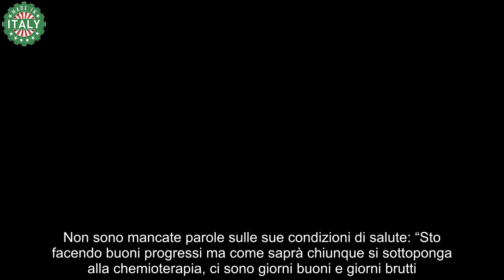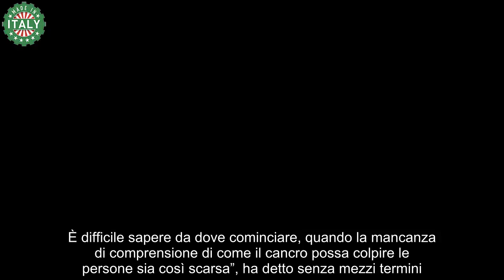Kate Middleton, perché la mano sulla pancia in pubblico Ha un significato ben preciso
Kate Middleton, durante l’ultima apparizione, ha messo una mano sulla pancia: qual è il significato del gesto della principessa.

Kate Middleton è stata la protagonista, il 15 giugno 2024, del Trooping The Colour, la tradizionale parata militare con cui ogni anno viene celebrato simbolicamente il compleanno del re. Ha deciso di non rinunciare all’evento e di parteciparvi, tornando così in pubblico dopo circa tre mesi di assenza. Qualche ora prima aveva annunciato il suo ‘intervento’ con un messaggio ufficiale, in cui spiegava che sarebbe stata, appunto, presente alla cerimonia.